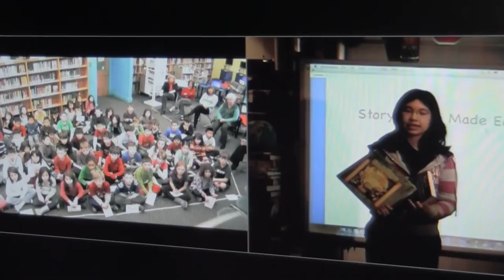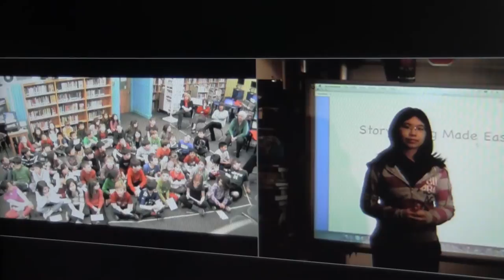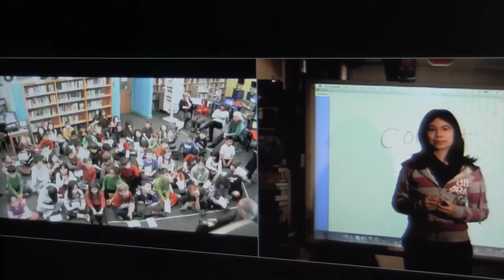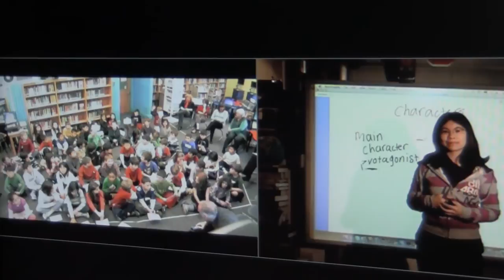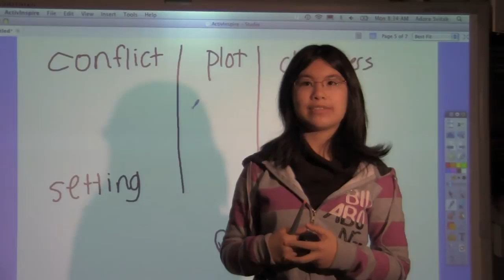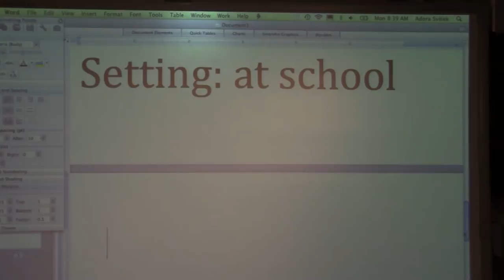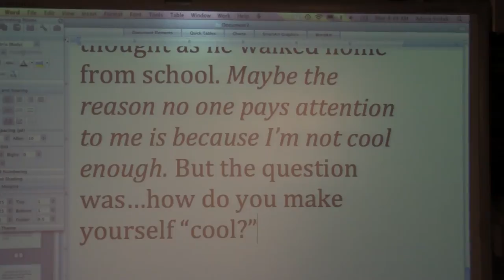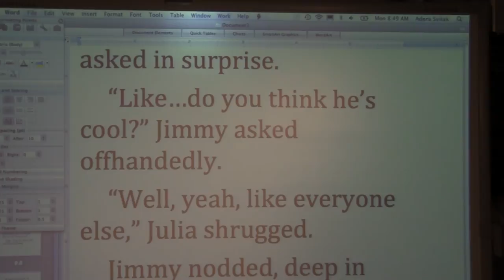Story writing with third graders (1-2).MTS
In this highly interactive and engaging writing session, Adora talks to third graders about story writing and encourage them to come up with their own ideas to write their own story.